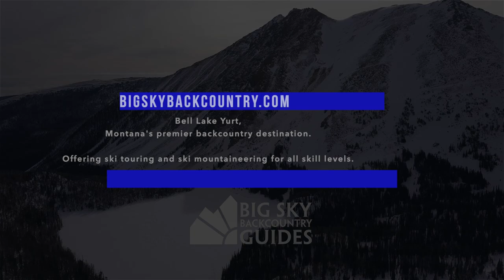Bell Lake Yurt 45 second promo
With its expansive terrain, comfortable amenities, renowned educational programs, unique adventure skiing itineraries, and famous Montana hospitality, every visit to Bell Lake Yurt is an experience to remember. Come experience skiing as it should be: off the grid and far from the everyday rat race in the heart of Big Sky Country.